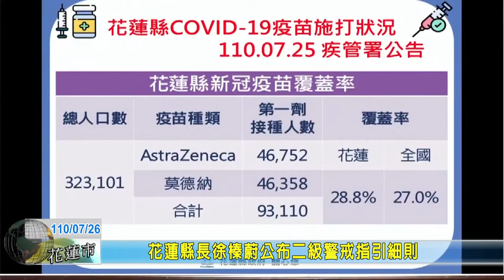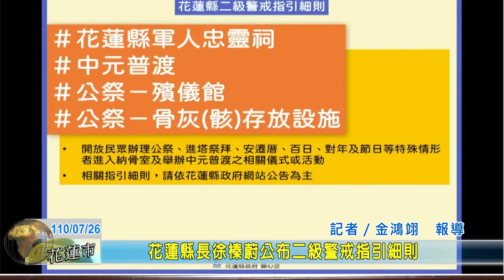20210726 01 花蓮縣長徐榛蔚公布二級警戒指引細則